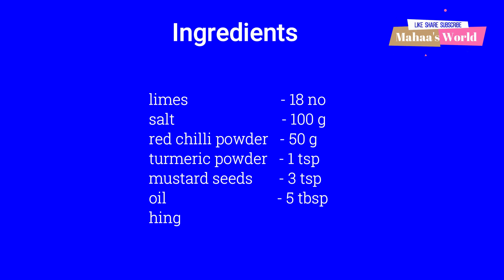Homemade spicy very tasty lemon pickle | Perfect Lemon pickle recipe | నిమ్మకాయ నిల్వ పచ్చడి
Product Links:

Kitchen Weighing scale
Automatic citrus juicer
snapware glass airtight containers

Nimmakaya Urugaya (or simply Nimmakaya) can be found in most South Indian homes and certainly in many South Indian weddings. The pleasure of having Nimmakaya with Perugu Annam (curd rice/thair sadam) is indescribable.

This pickle is one of the few foods that you can “taste” when you are ill and when your sense of taste is dulled.

You can find lemons all through the year. However, the best time to make lemon pickle is in winter when you get the juicy fruit in abundance.

This is a nilava urugaya, which means that you can preserve and use it for up to 2 years or more.

Traditional Nimbu Achar - Lemon Pickles Video Recipe
ಸಾಂಪ್ರದಾಯಿಕ ಶೈಲಿಯಲ್ಲಿ 🍋ನಿಂಬೆಕಾಯಿ ಉಪ್ಪಿನಕಾಯಿ ಮಾಡುವ ವಿಧಾನ| Traditional style Lemon pickle
కరెక్ట్ కొలతలతో నిమ్మకాయ ఊరగాయ ఇలా పెట్టుకోండి పుల్ల పుల్లగా కమ్మగా ఉంటుంది
निम्बू का खट्टा मीठा अचार - तीन साल तक ख़राब नहीं होगा - Lemon Pickle
Nimbu ka Achar Recipe | लम्बा चलने वाला निम्बू का अचार​ | Long lasting Lemon Pickle
ఎన్ని సంవత్సరాలైన పాడవని పాతకాలం నిమ్మకాయ ఊరగాయ | Lemon Peel Uses | Lemon Pickle Recipe In Telugu
కరెక్ట్ కొలతలతో నిమ్మకాయ ఊరగాయ ఇలా పెట్టుకోండి పుల్ల పుల్లగా కమ్మగా ఉంటుంది (Lemon Pickle)
కచ్చితమైన కొలతలతో నిమ్మకాయ నిల్వ పచ్చడి నోరూరుంచే గుమగుణాలు సూపర్ || Nimmakaya pachadi
నిమ్మకాయ నిల్వ పచ్చడి కచ్చితమైన కొలతలతో